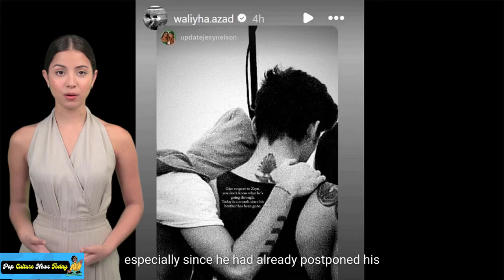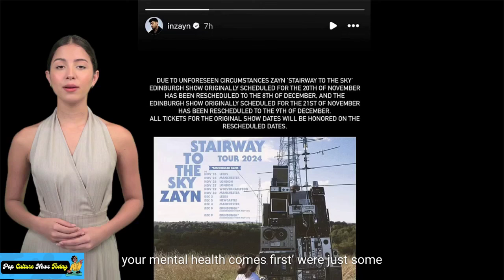Zayn Malik’s Sister Drops SHOCKING Message After His Tour Postponement!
Zayn Malik's sister, Waliyha, shared a deeply emotional post after the singer postponed his tour dates due to personal reasons. The post, featuring a black-and-white photo of Zayn and his late bandmate Liam Payne, touched fans' hearts as it marks one month since Liam's tragic passing. In her message, Waliyha asks fans to respect Zayn's privacy during this difficult time. Despite the disappointment over the tour delays, fans have shown overwhelming support, sending messages of love and encouragement to Zayn as he takes time to grieve. Watch to learn more about this heartfelt tribute and the impact on Zayn’s upcoming performances.